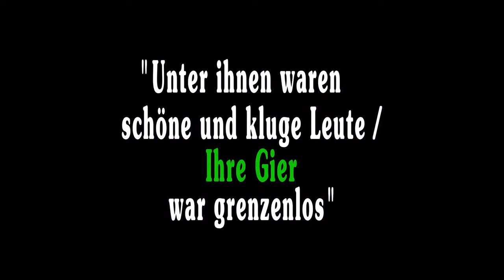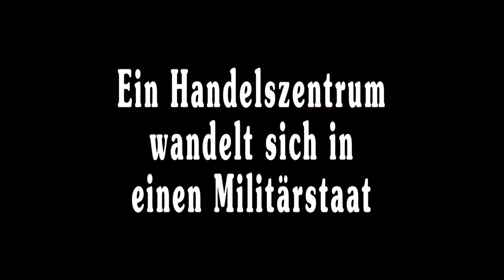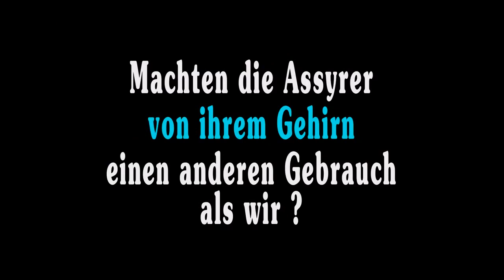Raubstaat Assur - über den Aufstieg und Niedergang einer antiken Militärmaschine (dctp.tv)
Zwischen 1414 und 609 vor Christus herrschte das Regime von Assur vom Euphrat bis zum Nil und lebte von seiner Beute. Das waren schöne und kluge Leute, aber besessen von Gier: "gelehrte Räuber". Auf dem Höhepunkt ihrer Macht (sie waren gerade dabei, das 100-jährige Theben weit im Süden Ägyptens zu erobern), brach binnen drei Jahren das Großreich zusammen. Raubstaaten haben kein ewiges Leben. Die Alt-Orientalistin Prof. Dr. Eva Cancik-Kirschbaum, Freie Universität Berlin, ist Spezialistin für das Reich von Assur.